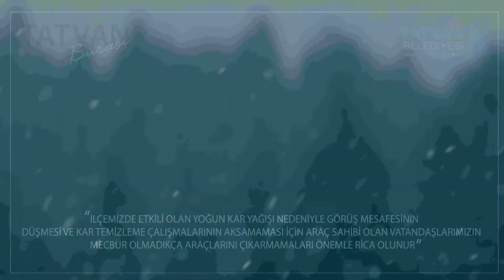Yoğun Kar Yağışı Başladı. Lütfen Dikkat!